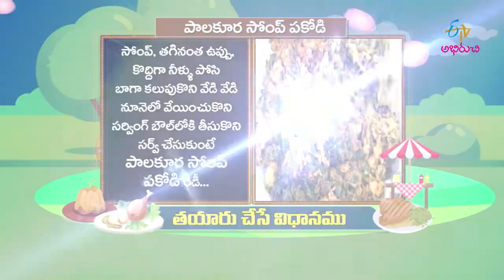Palakoofra Saunf Pakodi | Prayan Palaharaalu | 30th November 2018 | ETV Abhiruchi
The main concept of this show is when people are on long journey  or they are in travelling remote areas they might not be able to find food properly at meal times.The process of preparing side snack with nutritive values of the ingrediants.